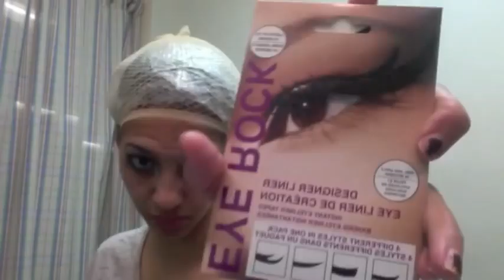Come To The Cabaret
Just a little transformation video.  From boring old me to the Kit Kat Klub girl Helga, "The Baby", in the musical Cabaret.  The glamorous life of an actress, eh?

Please forgive the background distractions.  This is what happens when a dressing room finds out a video is being shot that they can appear in.  I was able to keep them from taking off any clothing so I consider it a success.

Also, yes, the music is uninspired and repetitive, but I don't want to get in trouble with YouTube.

INSTAGRAM: amchey    (LOOK IT'S NEW)